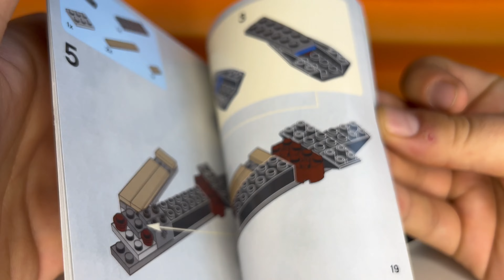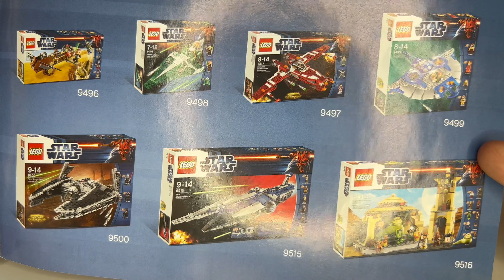11Letnie Lego STAR WARS Desert Skiff 9496!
Dzisiaj dopełniamy barkę, pustynny śmigacz wlatuje na kanał